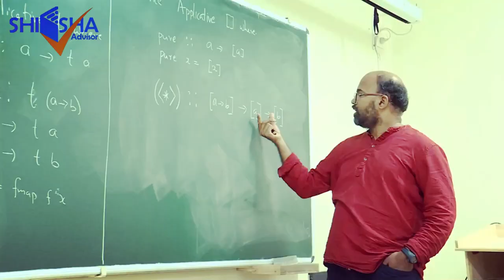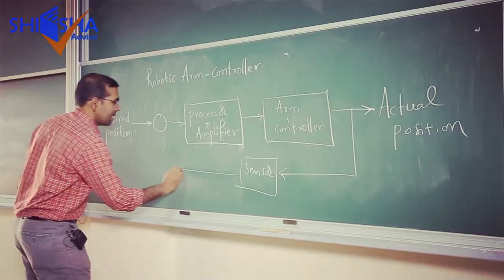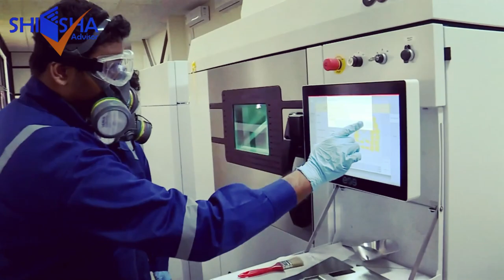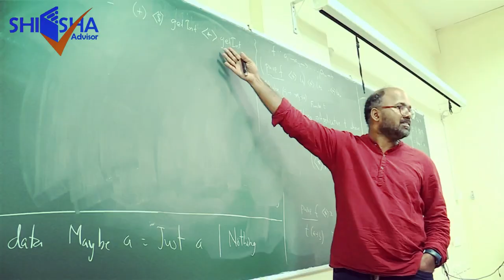IIT Palakkad Campus Tour | Indian Institute of Technology, Palakkad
IIT Palakkad is one of the new IITs that came into existence post the 2014 Union Budget. The college currently operates from the temporary campus at the Ahalia Integrated campus in Kozhippara, Palakkad and the permanent campus in Kanjikode. Both the campuses are around 13 km apart and have state of the art infrastructure and learning facilities. The institute offers more than 10 courses across the streams of Science and Engineering.

IIT Palakkad Admission Process
The admission process of each course offered by IIT Palakkad is mentioned below:

*IIT Palakkad BTech admission is based on JEE Advanced rank followed by JoSAA counselling
*To apply for the institute’s MTech programme, candidates should have a valid GATE score. The institute further conducts a written test and/or interview to select candidates
*To gain admission to the MSc programme, students are required to appear for IIT-JAM
*The selection process for PhD is based on a written test and/or interview conducted by the Institute